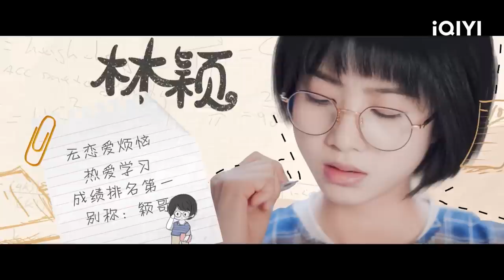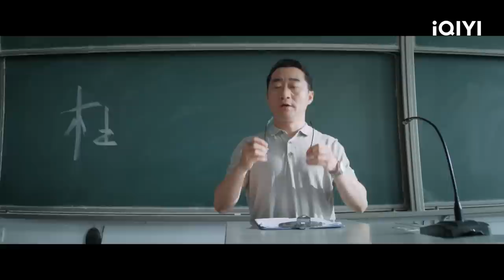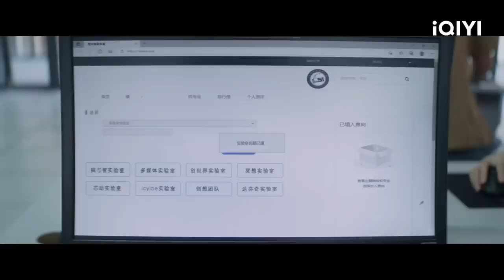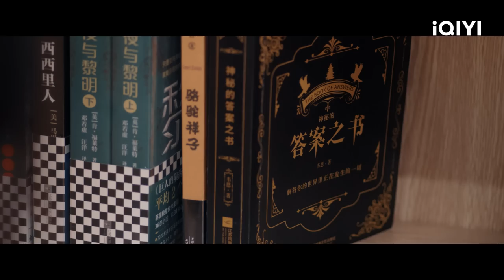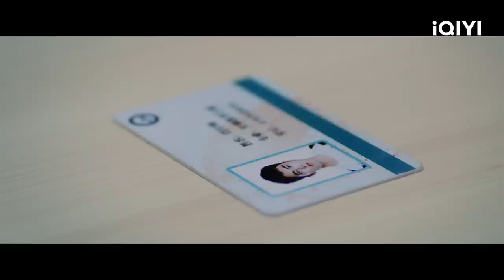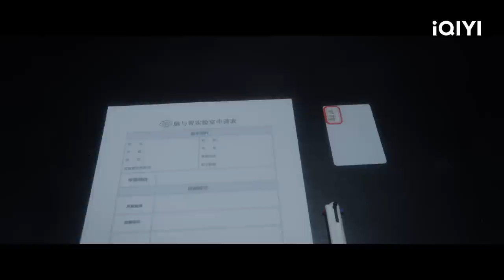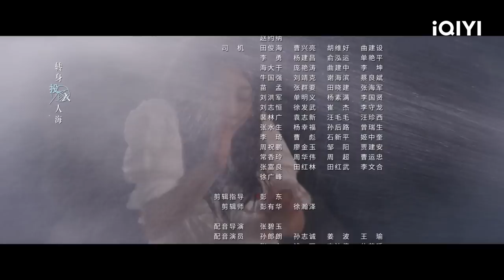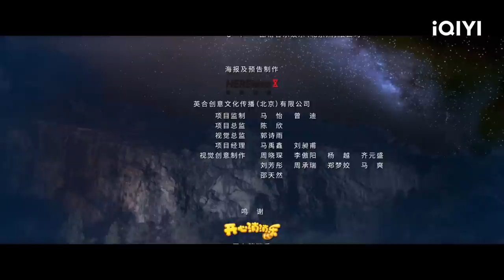🐸【FULL】理科生坠入情网 EP01：Meet a Handsome Senior | The Science of Falling in Love | iQIYI Romance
【The Science of Falling in Love】is trending on iQIYI with multiple subtitles.

【Cast】WuJiayi，LiuYichang